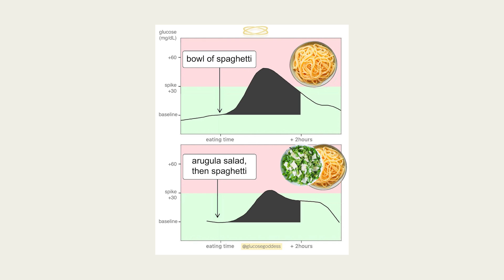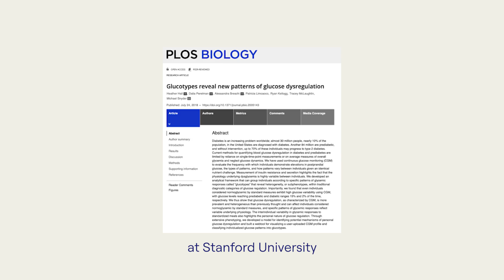What is the science behind Glucose Goddess?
The REAL explanation behind the Glucose Goddess graphs (hint: they are here to *illustrate* scientific studies), whether glucose spikes happen in all of us, and how we know that EVERYONE benefits from steadying their glucose levels (not just those of us with diabetes).
to see all the studies we reference.